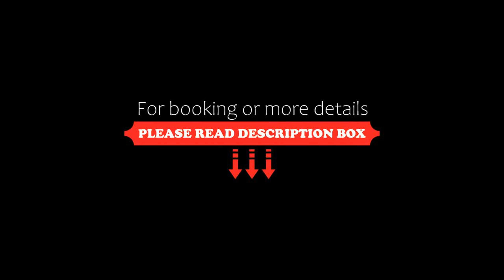Magno House near Expo Santa Fe, Mexico City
About Property:
Magno House near Expo Santa Fe is set in the Santa Fe district of Mexico City, 13 km from Chapultepec Castle, 13 km from National Museum of Anthropology and 14 km from The Angel of Independence. The accommodation is 12 km from Chapultepec Forest, and guests benefit from complimentary WiFi and private parking available on site.
The apartment is fitted with 2 bedrooms, a flat-screen TV and a fully equipped kitchen that provides guests with a fri...
Property Type: Hotel
Address: 453 Avenida Santa Fe 1001, 05348 Mexico City, Mexico
Searching For
1. Magno House near Expo Santa Fe - Mexico City
2. Magno House near Expo Santa Fe - Mexico City Address
3. Magno House near Expo Santa Fe - Mexico City Rooms
4. Magno House near Expo Santa Fe - Mexico City Amenities
5. Magno House near Expo Santa Fe - Mexico City Offers and Deals
Audio Credit:
Track Title: Blank Slate
Artist: VYEN